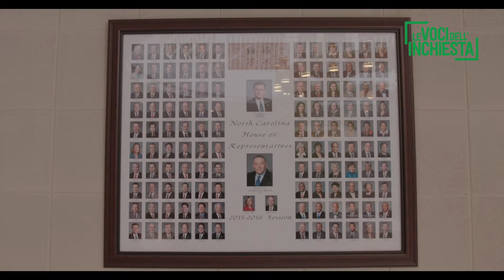WHAT IS DEMOCRACY? - Le Voci dell'Inchiesta -12a edizione- 10►14 aprile 2019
In una fase di crisi politica e sociale, il film riflette su una parola che troppo spesso diamo per scontata: democrazia. Dai rivoluzionari esperimenti di autogoverno nell’antica Atene alle origini del capitalismo nell’Italia medievale; dalla Grecia contemporanea alle prese con la crisi finanziaria e l’afflusso di migranti agli Stati Uniti che fanno i conti con il loro passato razzista e il crescente divario tra ricchi e poveri: un viaggio attraverso i secoli e i continenti per capire problemi e prospettive del ventunesimo secolo.

Le Voci dell'Inchiesta
12a edizione
Festival di Cinema Del Reale
10►14 aprile 2019